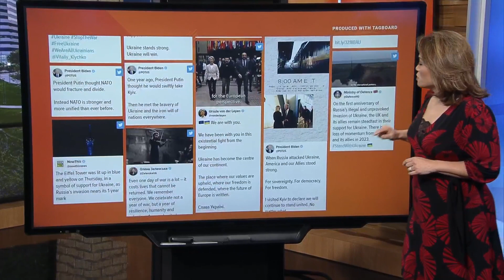Ukrainian community to gather at Ohio Statehouse on war anniversary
Friday marks one year since Russia invaded Ukraine in what's being called the deadliest European conflict since World War II.